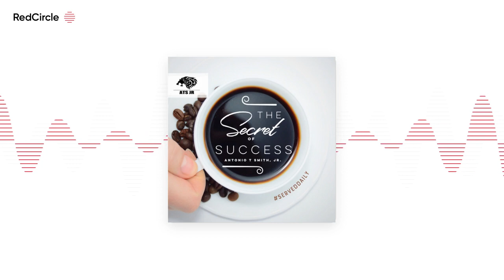The Secret To Success - s9ep9 Make The Decision and Go All In with Jessica Zimmerman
With an energy that pushes positivity to every one she speaks with, Jessica Zimmerman educated us on going from “just doing” her business to building a 7 figure empire. Listen in to find out how she turned the tables and what it took to go from 16 hours a day to 6 hours a day.

Jessica Zimmerman went from working 16 hour days without earning a profit to generating 7 figures working 6 hours a day. Her journey started when she survived a fatal car accident that took the life of her sister.

She realized that life was too short to give her freedom away to others. She didn’t want to simply survive.

Her business didn’t make a profit for 5 years and she couldn’t figure out why.

When her husband fell ill and became bedridden for a year she had to take control and provide for her family of 5.

Survival wasn’t an option anymore. By setting serious boundaries and getting hyper-focused she grew her floral design business into an industry leader.

In her highly vulnerable book ‘Sleeping With A Stranger’ Jessica shares her raw story of what happened under the covers in both her business and personal journey.

How to Contact Jessica Zimmerman

Additional Info

Antonio Is Now releasing one new song a day. You can catch it at the end of the podcast.

100% Free. No Credit Card Needed. Guaranteed to Help You Get Through a Tough Economy...!

I have put together a program that costs over $100,000 and has over 100 hours of classes specifically designed for you to retire in 180 days or conquer this recession. It is yours, 100% free. I have been recording these classes in secret for some time now and was waiting until the recession to happen to release it, so I could help as many people as I can.

Here is what you can do with this course

✅ Reteach all the material as it is your own. I don’t care. Get out the middle class by any means necessary.

✅ Share with a friend or someone you love.

✅ Share your password.

✅ Take notes and use it in your own teachings, work places, or seminars.

✅ Make enough money to leave the middle class.

✅ Finish your courses and reach out to my team and I will offer you an income-producing opportunity.

Get Access to The #1 Millionaire Training Platform In The World TODAY!

It would mean the world to me if you would join me on MeWe. There is no need for ads and no need for algorithms. You reach 100% of your audience. If I’ve ever added any value to you, please join me over here and let’s make this an extremely profitable Community for all of us.

MeWe is the first social network with a Privacy Bill of Rights •

MeWe members are customers to serve, not data to sell •

No ads. No targeting. No political bias. No newsfeed manipulation •

MeWe is built on trust, control, and love and its FREE to join

FREE BOOK ALERT ‼️

📕 This ONE book has single-handedly solved the problem of the middle-class trap for people around the world…

The “MExit”(Middle-Class Exit) movement is more than just a #1 best-selling book started by The Richest Man In The Trash Can… it is freedom.

This book has helped THOUSANDS of people across the globe...

👉 Follow a step-by-step guide to creating a million dollars in cash

👉 Building a very effective personal brand

👉 Creating a monthly subscription product that will give you abundant predictable revenue

👉 Gives you 1,000 + tips on generating massive income

👉 And way too much more to mention in this post

During this major economic disruption, if you can't afford the $9.95 for shipping to get the print book, we are offering the Digital copy for 100% free. There is no cost for shipping because the book will be downloaded directly to your email. Visit this link to get the digital copy 100% free

I do daily meetings with my team. It’s how we built this mega-company. NOW YOU CAN LISTEN IN AND ASK QUESTIONS, AND TAKE ANY OF OUR IDEAS AND METHODS BACK TO YOUR OWN COMPANY. It’s just my way of helping out during this economic disruption. No charge